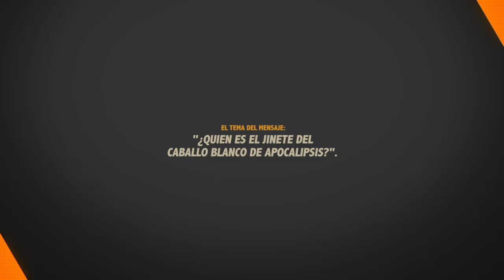¿QUIEN ES EL JINETE DEL CABALLO BLANCO DE APOCALIPSIS 6? 3/10/2022